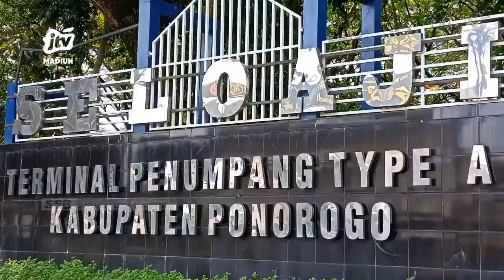PONOROGO - Jamin Keselamatan Pemudik, Terminal Seloaji Lakukan Ram Check Bus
Guna menjamin keselamatan penumpang jelang arus mudik lebaran tahun 2022 ini pengelola terminal seloaji melakukan ram check atau uji kelayakan kendaraan bus yang masuk ke terminal tipe a tersebut. Dari hasil pengujian beberapa kendaraan tidak lolos uji dikarenakan faktor dokumen kendaraan.